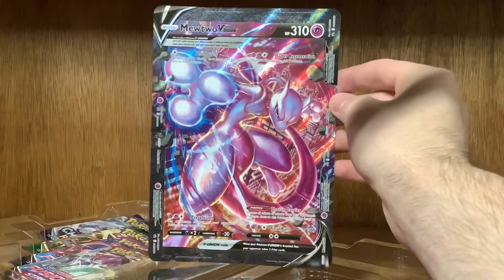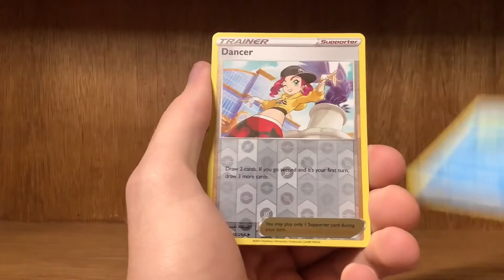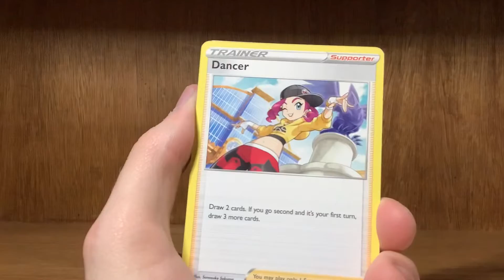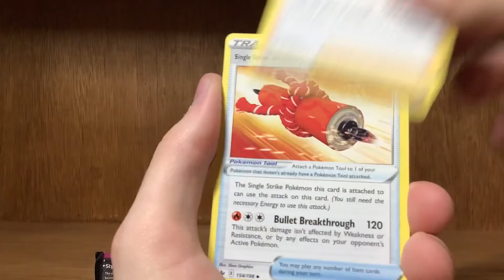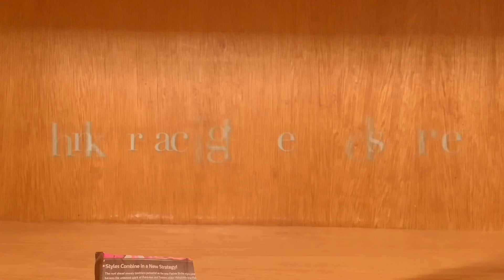Opening the Mewtwo V-Union Special Collection Box!